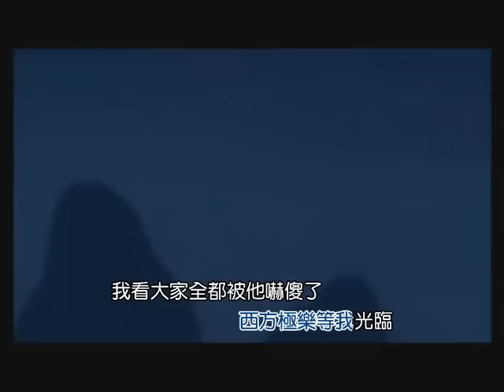[自製KTV]成龍-男子漢(花木蘭)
僅供練習途徑使用，嚴禁使用於商業用途！